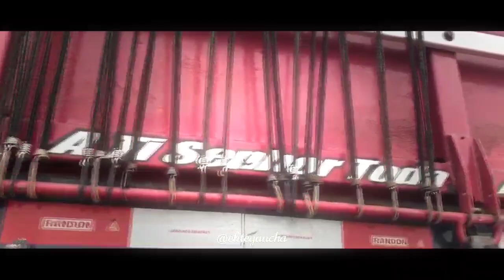Curta Metragem #17 (Video de caminhão para status)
★★★★★ ELITE GAUCHA ★★★★★

▬▬▬▬▬▬▬▬▬▬▬ஜ۩۞۩ஜ▬▬▬▬▬▬▬▬▬▬▬▬▬
✦ Meta: 7.000 inscritos ✦

Instagram do canal: @elite_gaucha

Instagram pessoal: @vinicius_elite_gaucha

Créditos de edição: Elite Gaúcha - Oficial

Editor que eu uso: Power Director, Alight Motion, Sony Vegas

Parceiros Oficial

Créditos de imagem:

*Augusto Muller Fotografias
*Chaves Photos

Gostou?

▬▬▬▬▬ CANAIS PARCEIROS ▬▬▬▬▬

Minha Mãe Quer Doutor,Meu Pai
Quer Engenheiro,Mas Por Motivo
De Força Maior Naci Pra Ser CAMINHONEIRO!!!

●▬▬▬▬▬▬▬▬▬▬▬▬▬๑۩๑▬▬▬▬▬▬▬▬▬▬▬▬▬●